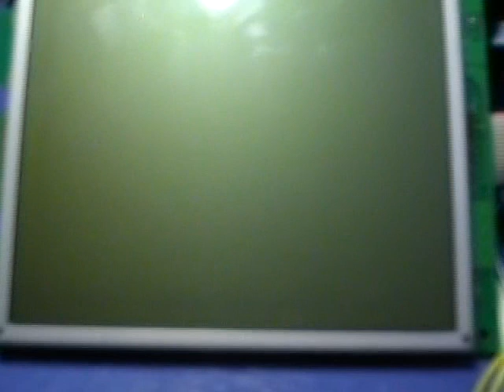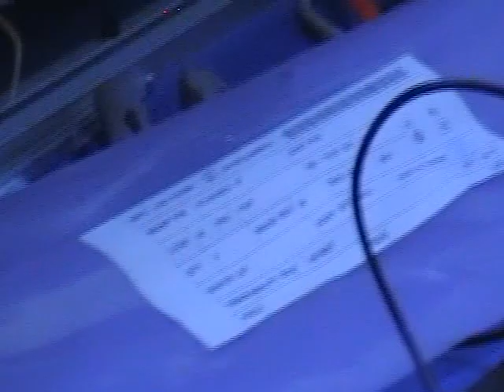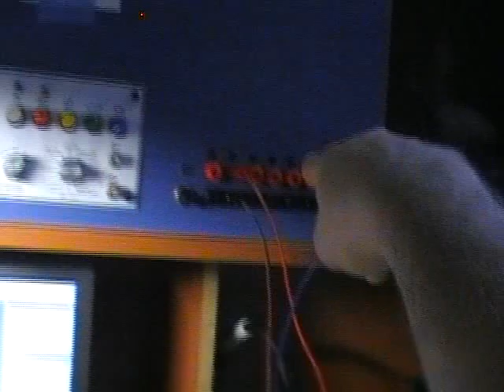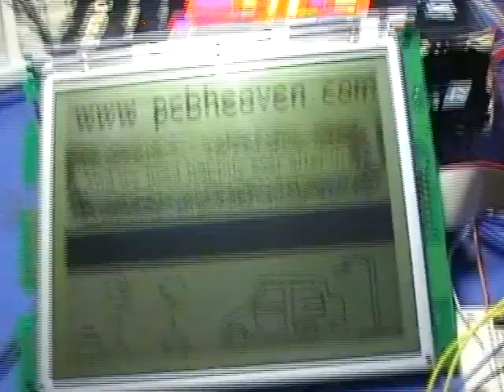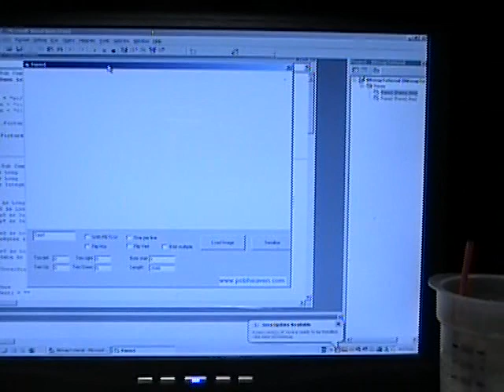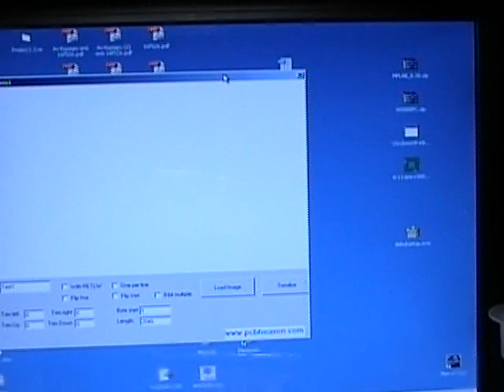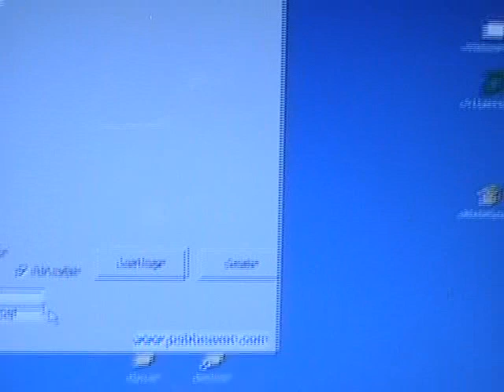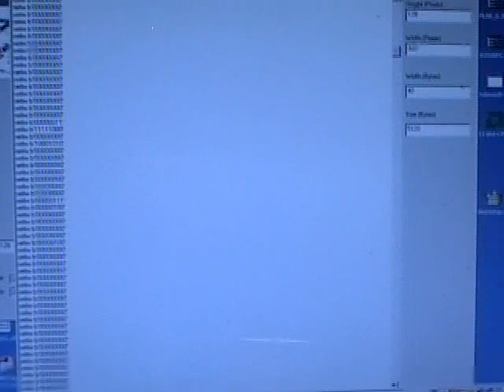Reverse engineer an LCD display - It works SWEET! [PART 3 of 3]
This is the third and last video of reverse-engineering an LCD display (320x220 BW). After many tests and different circuits, i managed to get a clear stable image with a high refresh rate on the LCD.